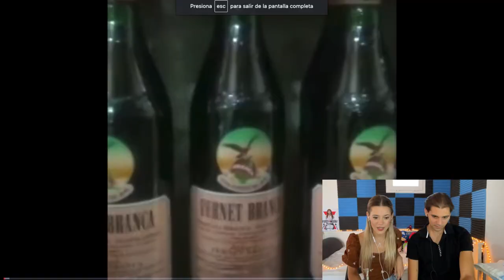PAREJA REACCIONA AL MEJOR HUMOR CORDOBÉS! / Flor y Mati reaccionan